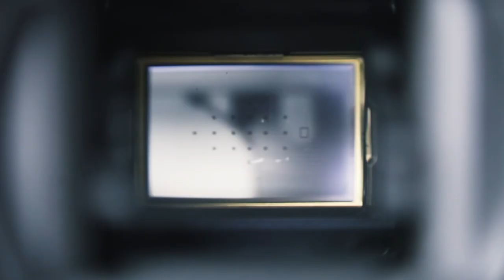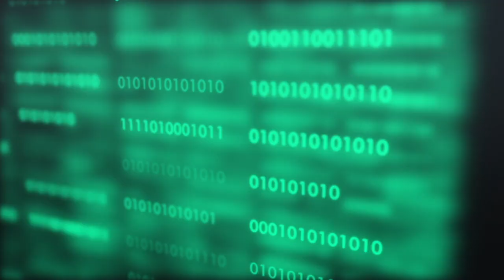Using Bounced Flash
Using Bounced Flash. Bounce your flash off ceilings and walls for a softer more flattering look to your lighting.